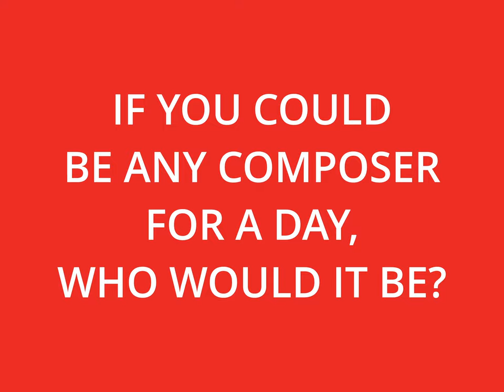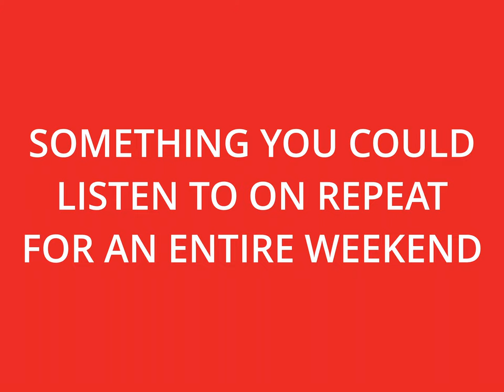Icebreaker with Jared Miller | Graham Sommer Competition 2021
Discover the Graham Sommer Competition for Young Composers: mcgill.ca/gsc / Découvrez le Concours Graham Sommer de jeunes compositeurs : mcgill.ca/gsc/fr

Concert and Prize Gala / Concert et gala de remise des prix
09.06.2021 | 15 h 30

Salle POLLACK Hall

Montréal, QC
The event will be webcast / L’événement sera webdiffusé

Le Trio Graham Sommer Trio
Amy Hillis, violon/violin
Chloé Dominguez, violoncelle/cello
Meagan Milatz, piano

Alec Hall | The National Anthem
Laurence Jobidon | Hublots
Michael Kim-Sheng | Burning in Clarity
Jared Miller | Absolute
Matthew Ricketts | Still There

Established in 2017, the Graham Sommer Competition for Young Composers encourages the creation of new Canadian chamber music by up-and-coming composers. The competition recognizes works for chamber music formations, including piano, that have the potential to engage a wide audience and become part of the standard repertoire.

This national competition is administered by McGill University in Montreal, Quebec, Canada. The jury is made up of international and Canadian composers, Canadian musicians, and seasoned chamber music concert-goers.

Établi en 2017, le Concours Graham Sommer pour jeunes compositeurs est un concours biennal pour les jeunes compositrices et compositeurs canadiens qui met en valeur la musique de chambre avec piano. Le concours soutient la création de nouvelles oeuvres de musique de chambre avec piano, qui ont le potentiel de résonner avec un large auditoire et de faire partie du répertoire standard.

Ce concours national est administré par l’Université McGill à Montréal (Québec) Canada. Le jury se compose de compositeurs canadiens et internationaux, de musiciens canadiens et de membres chevronnés du public de musique de chambre.